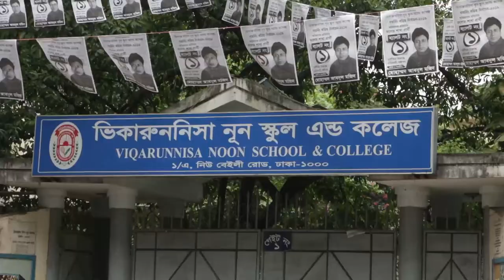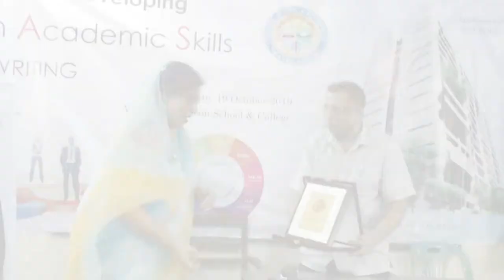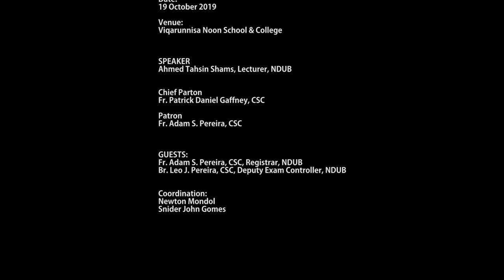Developing Essay Writing Skills // Full video // MinusBD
Cinematography:
Mehady Hasan Mukul

Editing & direction:
Afzal Hossain

Programme:
Developing Youth Academic Skills

Topic:
Developing Essay Writing Skills

Date:
19 October 2019

Venue:
Viqarunnisa Noon School & College

SPEAKER
Ahmed Tahsin Shams, Lecturer, NDUB

Chief Parton
Fr. Patrick Daniel Gaffney, CSC

Patron
Fr. Adam S. Pereira, CSC

GUESTS:
Fr. Adam S. Pereira, CSC, Registrar, NDUB
Br. Leo J. Pereira, CSC, Deputy Exam Controller, NDUB

Coordination
Newton Mondol
Snider John Gomes